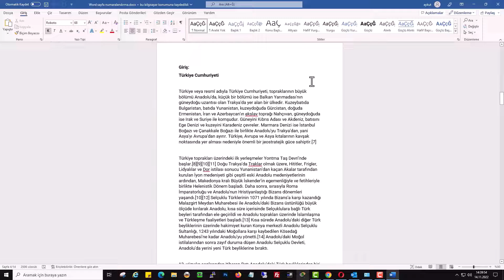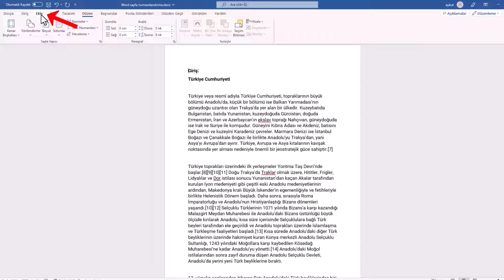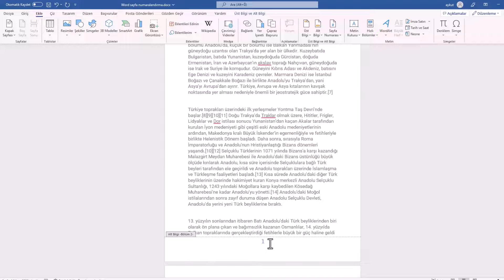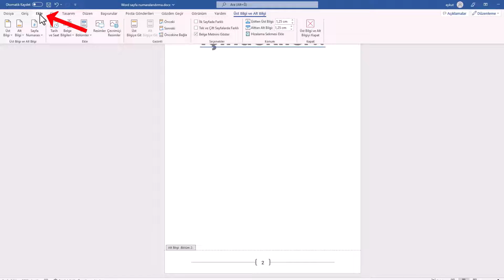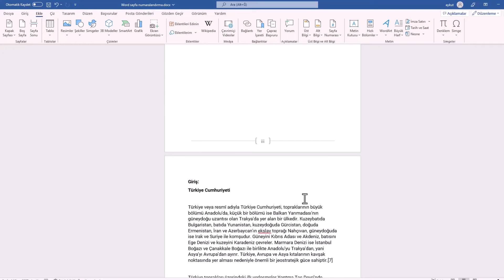WORD SAYFA NUMARASI EKLEME, İSTEDİĞİN SAYFADAN BAŞLATMA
Word sayfa numarası nasıl eklenir? Word sayfa numarasını istediğin yerden başlatma. Word belgesine nasıl sayfa numarası ekleyebilirim? Word belgenize sayfa numarası eklemek için "Ekle" sekmesine gidin, "Sayfa Numarası" seçeneğini tıklayın ve numaraların görünmesini istediğiniz yeri seçin. Sayfa numaralandırmayı belirli bir sayfadan nasıl başlatabilirim? Belgenizin istediğiniz yerinde bir bölüm sonu eklemeniz gerekir. Daha sonra, "Ekle" sekmesinden "Sayfa Numarası" seçeneğini kullanarak numaralandırmayı bu bölümden başlatabilirsiniz. Sayfa numarasını ilk birkaç sayfada göstermeden nasıl başlatabilirim? Belgenizde ilk birkaç sayfayı ayrı bir bölüm olarak ayarlayarak ve ikinci bölümden sayfa numaralandırmayı başlatarak bu işlemi gerçekleştirebilirsiniz. İlk bölümde numara görünmemesi için "Farklı İlk Sayfa" seçeneğini de kullanabilirsiniz.

Word üzerinde kitap, dergi, Tez çalışması sayfa numarası ekleme veya sıralı sayfa takibi olan herhangi bir içerik için, sayı, harf, roma rakamı gibi farklı formatta sayfa numarası verebilirsiniz. İsterseniz Sayfa numarasını ilk sayfadan başlatacağınız gibi belirli bir sayfadan sonrada, ilk Word numarasını koyabilirsiniz. Bu video çalışmamızda Word belgemiz de istediğimiz sayfadan numaralandırmanın nasıl yapıldığını anlatacağız. Word sayfa numarası ekleme kapak hariç. Örnek çalışma dosyamıza göre kapak sayfamızda numara olmayacak. ÖnSöz ve içindekiler sayfalarımız Roma rakamı olarak numaralandıralım. Sıra numaramız ise giriş sayfamızdan başlayacak şekilde numaralanacak.

➡️ Konu Anlatım:

Word'de Sayfa Numarasını İstediğiniz Sayfadan Başlatma: Kolay ve Etkili Bir Rehber. Microsoft Word, belgelerinizi düzenlemenin ve biçimlendirmenin güçlü bir aracıdır. Sayfa numaralandırma da bu işlemlerden biridir. Ancak, bazen belgenin belirli bir noktasından sayfa numaralarını başlatmak isteyebilirsiniz. Neyse ki, Word'de bu işlemi yapmak oldukça basit ve etkilidir. Bu yazıda, Word'de sayfa numarasını istediğiniz sayfadan başlatmanızı adım adım açıklayacağım.

Adım 1: İstenen Sayfayı Seçme
İlk olarak, sayfa numaralarını istediğiniz sayfadan başlatmak için fare imleciyle o sayfaya tıklayın. Örneğin, 10 sayfalık bir Word belgesinde sayfa numaralarının 4. sayfadan başlamasını istiyorsanız, "Sayfa 4" yazısının en başına tıklayın.

Adım 2: Kesmeler Ayarlarına Erişim
Word üst menüsünde bulunan "Düzen" sekmesine tıklayın. Açılan alt menüden "Kesmeler" seçeneğine tıklayın ve ardından "Sonraki Sayfa" seçeneğini seçerek bu sayfayı diğerlerinden ayırın.

Adım 3: Sayfa Numarası Ekleme
Üst menüden "Ekle" sekmesine tıklayın. Açılan alt menüden "Sayfa Numarası" seçeneğini seçin. Karşınıza çıkan ekrandan "Sayfa Sonu" seçeneğine tıklayarak istediğiniz şablonu seçin. "Öncekini Bağla" seçeneğini kaldırın.

Adım 4: İlk Sayfa Numarasını Belirleme
Şimdi, seçtiğimiz sayfanın 1. rakamdan başlamasını sağlayacağız. Tekrar "Ekle" sekmesine tıklayın. Açılan alt menüden "Sayfa Numarası" bölümüne tıklayın. Karşınıza çıkan ekranda, "Sayfa Numaralarını Biçimlendir" seçeneğini seçin. "Sayfa Numaralandırma İçeriği" bölümünde yer alan "Başlangıç Türünü" seçeneğini belirleyerek istediğiniz rakamı yazın ve "Tamam" düğmesine tıklayın. Artık seçtiğiniz sayfadan itibaren sayfa numaraları başlayacaktır.

Adım 5: İçindekiler ve Önsöz Sayfalarını Biçimlendirme
İçindekiler sayfasına gelin ve fare imleciyle en başına tıklayarak sayfayı seçin. Üst menüden "Düzen" sekmesine tıklayın. Açılan alt menüden "Kesmeler" seçeneğine tıklayın ve ardından "Sonraki Sayfa" seçeneğini seçerek bu sayfayı diğerlerinden ayırın.

Adım 6: İçindekiler ve Önsöz Sayfalarına Roma Rakamları Ekleme
Üst menüden "Ekle" sekmesine tıklayın. Açılan alt menüden "Sayfa Numarası" seçeneğini seçin. Karşınıza çıkan ekranda "Sayfa Sonu" seçeneğine tıklayarak istediğiniz şablonu seçin. "Öncekini Bağla" seçeneğini kaldırın.

Rakamları Roma rakamına dönüştürmek için "Ekle" sekmesine tekrar tıklayın. Açılan alt menüden "Sayfa Numarası" bölümüne tıklayın. Karşınıza çıkan ekranda, "Sayfa Numaralarını Biçimlendir" seçeneğini seçin. "Sayı Biçimi" seçeneğinde "Roma Rakamları" seçin. "Sayfa Numaralandırma İçeriği" bölümünde yer alan "Başlangıç Türünü" seçeneğini belirleyerek istediğiniz Roma rakamını yazın ve "Tamam" düğmesine tıklayın. İçindekiler ve önsöz sayfalarınızda Roma rakamlarıyla sayfa numaraları görünecektir.

☑️ word dersleri Video İçeriği;

00:00 İntro
00:11 Word sayfa numaralandırma
00:40 Sıra numarası başlama yeri seç
00:54 Kesmeler: Sonraki Sayfa
01:07 Sayfa numarası ekranı
01:24 Öncekini bağla seçeneği kaldır
01:47 Sayfa numaralarını biçimlendir
02:20 Word sayfa Roma rakamı eklemek
02:55 Sayfa sonu